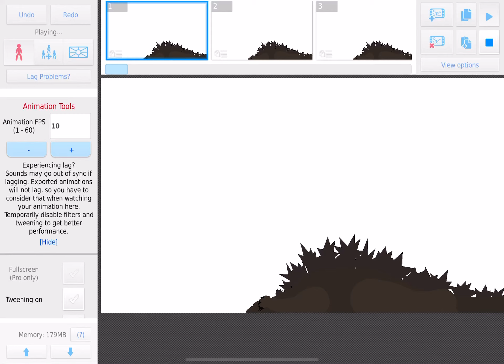Pre nuclear Godzilla aka the Godzillasaurus from Godzilla minus one